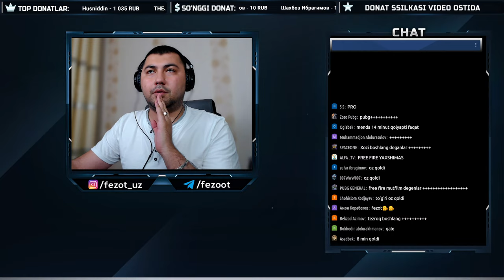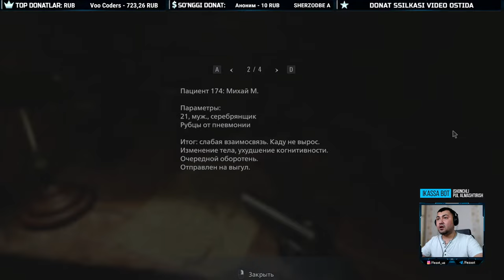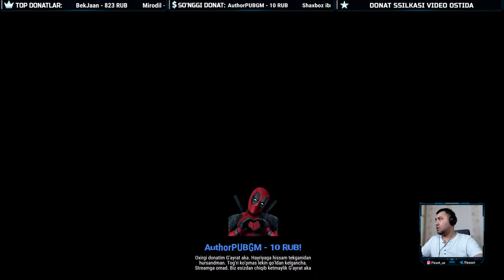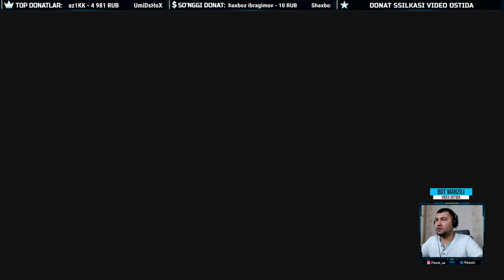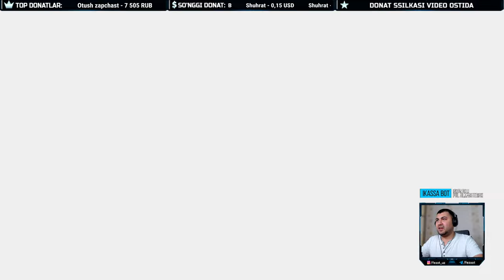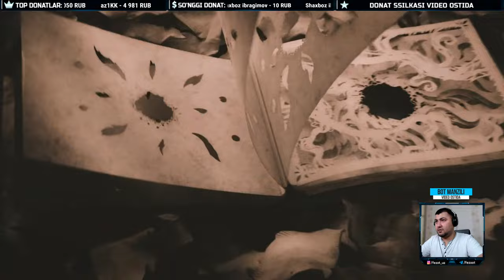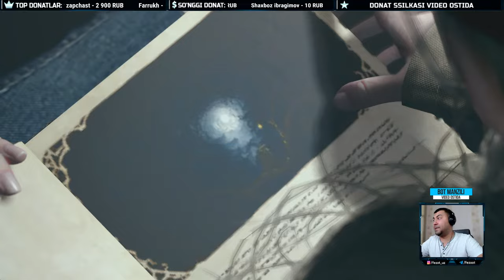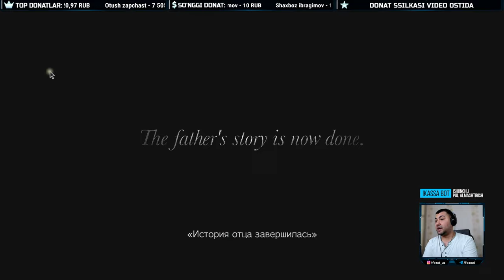RESIDENT EVIL: VILLAGE / JONLI EFIR / XAYRIYA STREAM (FINAL)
O'ylaymanki STREAM barchangizga birdek manzur bo'ladi degan umiddaman.
Kerakli manzillar
Biz bilan aloqa:
Mening kompyuterim:
➥Processor: Intel Core i7-9700K
➥Videocard: GeForce RTX 3070 GamingX TRIO
➥Motherboard: Asus Prime Z-390A
➥Ram: 32GB 3200Mhz
➥Hdd: 3TB+256 SSD
➥Webcam: Logitech C922 Pro Stream
➥Microphone: HyperX Quadcast S